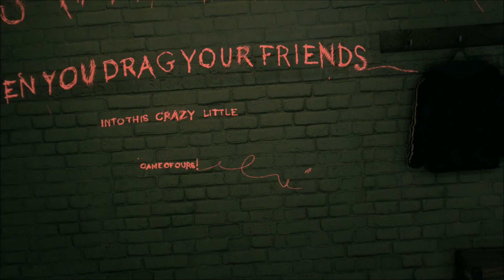BATMAN ARKHAM KNIGHT 100% ALL COLLECTIBLES LET'S PLAY PART #6 "SCARECROW"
Based on the DC Comics superhero Batman, it is the successor to the 2013 video game Batman: Arkham Origins, and the fourth main installment in the Batman: Arkham series.
Set nine months after the events of 2011's Batman: Arkham City, the game's main storyline follows Batman as he confronts Scarecrow, who has launched an attack on Gotham City, causing a citywide evacuation.
Scarecrow, with the help of the mysterious Arkham Knight, plots to unite all of Gotham's criminals in an attempt to finally destroy Batman.